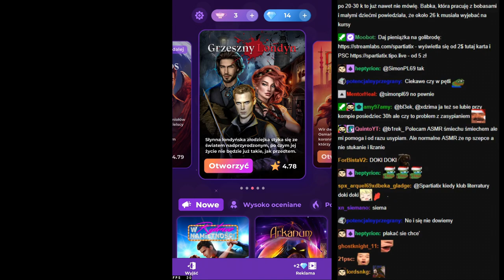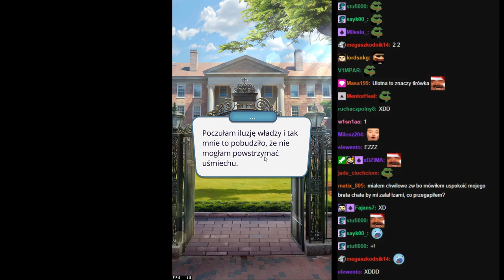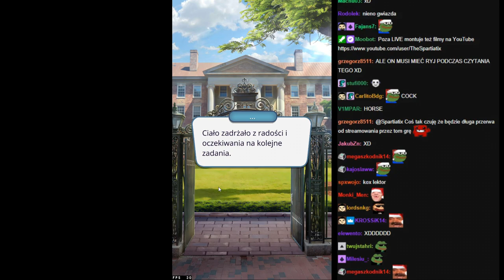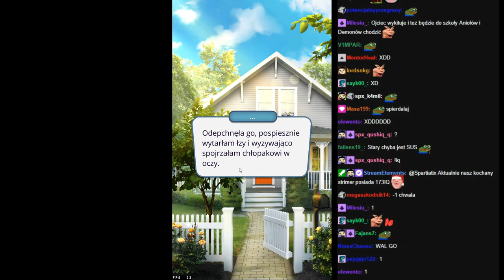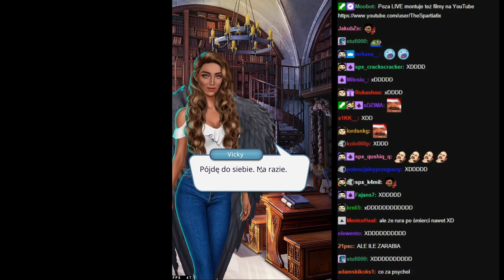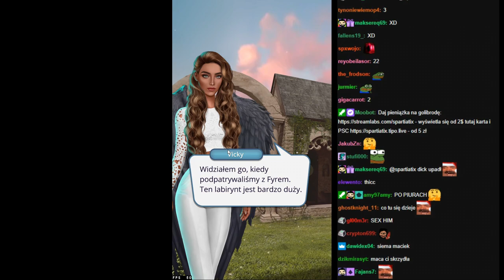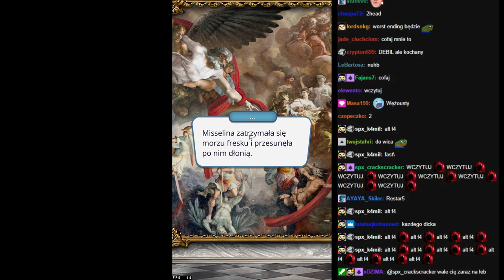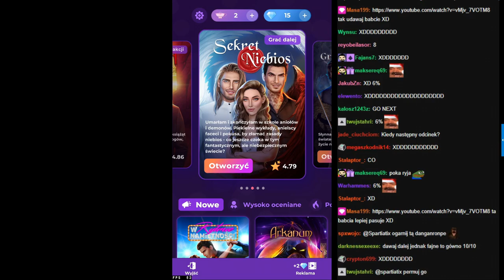ZA BARDZO SIĘ WCZUŁEM W ROBIENIE RP | KLUB ROMANTYKI: SEKRET NIEBIOS *ROZDZIAŁ 2*